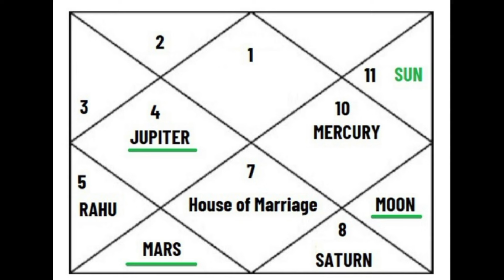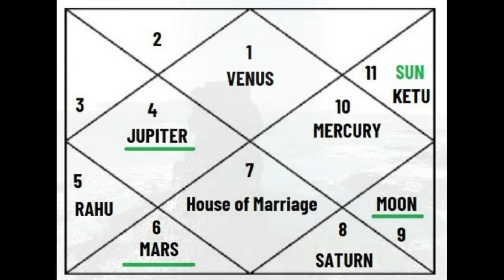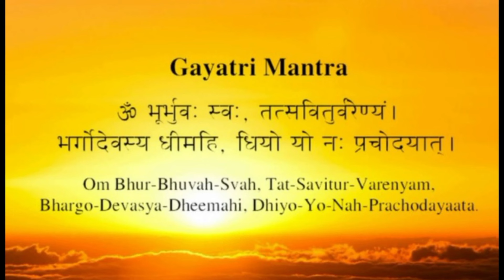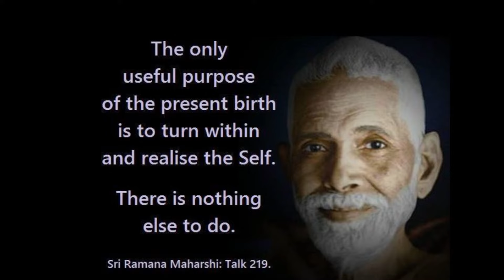Argala: Obstructive Forces in Astrology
Embark on an enlightening exploration of the ancient Jaimini Sutras as Acharya Addittaya Tamhankar, an acclaimed authority in the world of astrology, delves into the profound intricacies of 'Argala' and its pivotal role in shaping key events within our lives.

Renowned for his international acclaim and deep astrological expertise, Acharya Addittaya Tamhankar brings forth his unique, in-depth perspective on 'Argala,' a fundamental concept in Vedic Astrology that illustrates the obstructive influences which can impact life's milestones such as marital unions, relationships, and professional growth.

**In This Exclusive Video, You Will Discover:**

*   **The Essence of Argala:** Acharya Addittaya Tamhankar breaks down the Jaimini Sutra's concept, offering a clear understanding of how 'Argala' functions and its significance in our astrological charts.
*   **Life's Obstructions Analyzed:** Learn how 'Argala' might be influencing your own life events, creating unforeseen delays or barriers in areas like love, careers, and personal development.
*   **Navigating Astrological Challenges:** Unearth the keys to recognizing and overcoming the impediments posed by 'Argala' with Acharya Addittaya's sage advice, fostering a clearer path toward your goals.
*   **Astrological Wisdom Applied:** Benefit from the years of scholarly research and spiritual inquiry that have positioned Acharya Addittaya Tamhankar at the forefront of contemporary astrology.

**About Acharya Addittaya Tamhankar:**

Acharya Addittaya Tamhankar is not just an astrologer; he is a guide who has illuminated the path for many through his scholarly works and spiritual teachings. With 10 esteemed publications covering pivotal astrological bodies such as Rahu, Ketu, Saturn, and Nakshatras, and two bestselling books on spirituality and meditation, he has emerged as a distinguished voice in his domain. His consultative sessions are a rare opportunity, crafted for those who are not only in tune with their hearts but are also persistent in pursuing self-improvement and inner awakening.

**Journey with us** as Acharya Addittaya Tamhankar sheds light on the subtleties of 'Argala' and how you can transform these challenges into stepping stones for success.

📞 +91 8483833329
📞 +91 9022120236